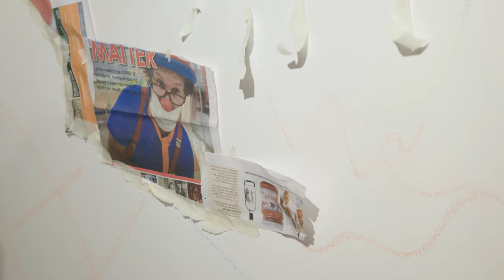Vu iz dos Gesele (Where is the Little Street)? - Vignette: Wendy Sharpe's Grandmother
Wendy Sharpe takes us through the creation of the mural section of her grandmother, Bessie.

In July 2021, Archibald-winning Australian artist Wendy Sharpe took over the walls of Sydney Jewish Museum’s gallery space, using a large-scale painted mural to tell her family’s stories from their Ukrainian hometown of Kamianets-Podilskyi.